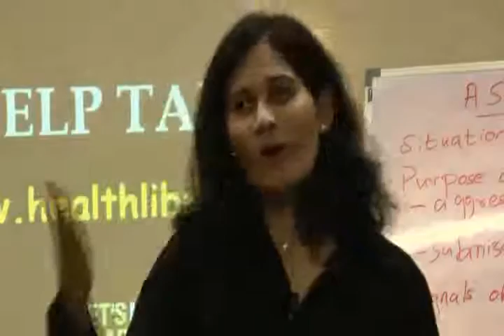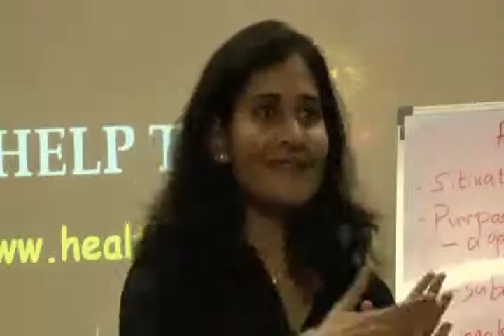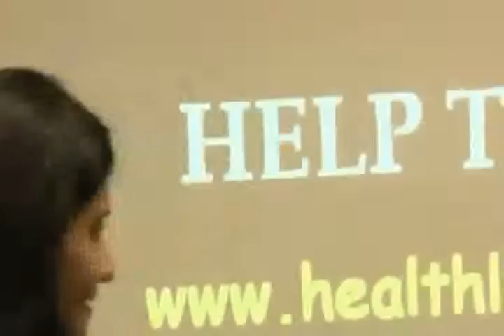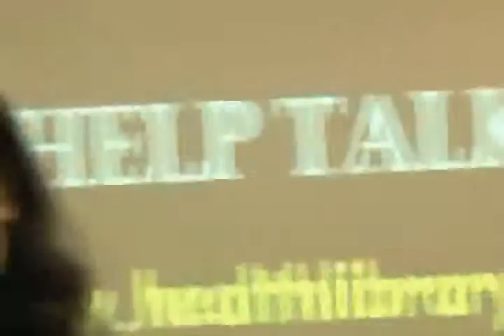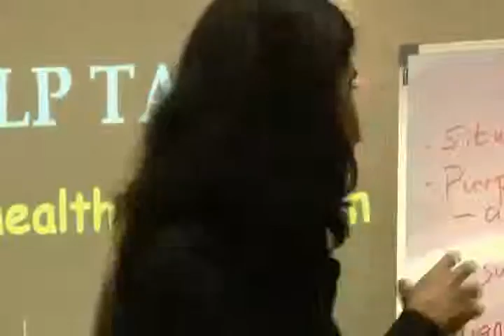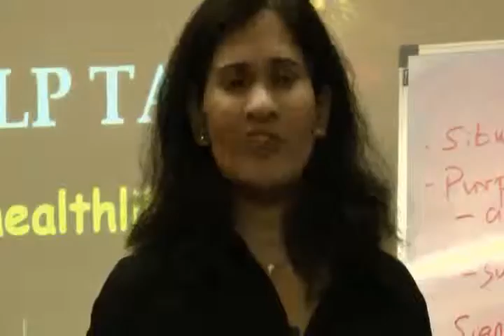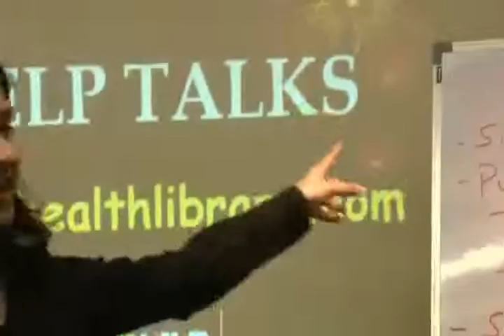Assertive Communication Part 4.wmv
This video is a talk by Ms.Rukmini Iyer at HELP on 30th Mar '10 : Topic "Assertive Communication".